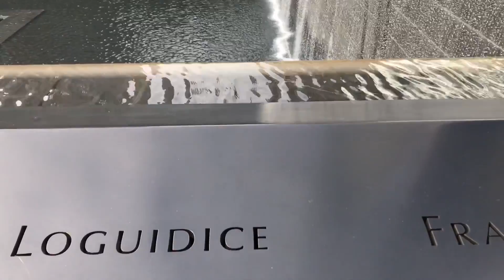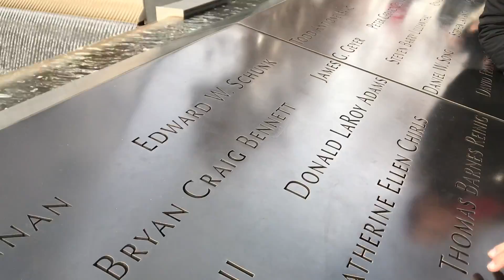Memorial 9/11 - New York